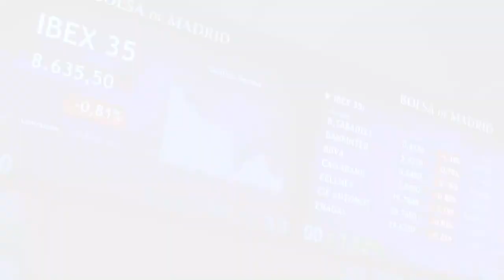📈🔻 Cierre ligeramente bajista para el Ibex tras perder fuelle en el tramo final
El Ibex 35 ha perdido fuelle en el tramo final de la jornada y ha bajado ligeramente (-0,15%, 8.713,2 puntos) después de que EEUU haya confirmado que mandará 3.000 militares al este de Europa para contrarrestar el aumento de tropas rusas en la frontera con Ucrania. Los valores asociados al turismo y los viajes, como Amadeus, Aena, IAG y Meliá, han sido los más bajistas, junto a Inditex.